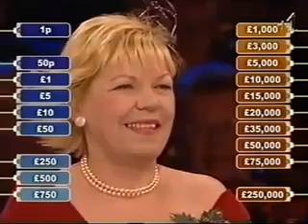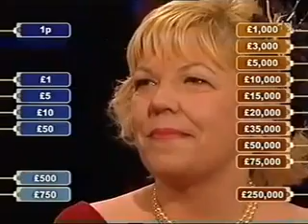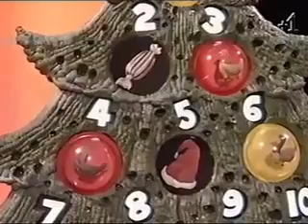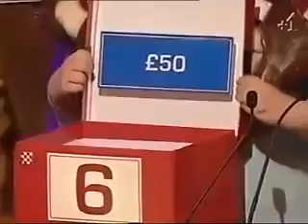Deal or no Deal Elaine 2008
Deal classic 2008